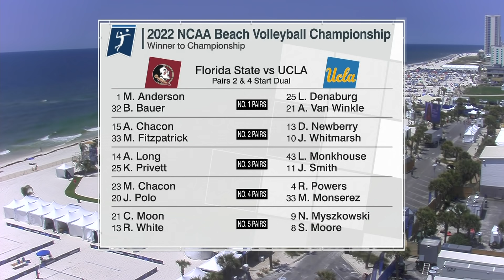Florida State vs. UCLA: 2022 NCAA beach volleyball semifinal | FULL REPLAY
Watch the 2022 NCAA beach volleyball dual between Florida State and UCLA, with a spot in the championship round on the line. Florida State took down UCLA, 3-2, to head to its third championship dual in program history.